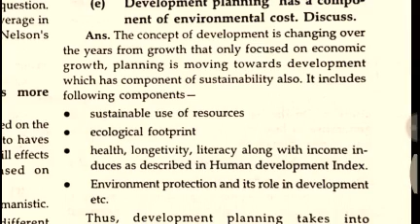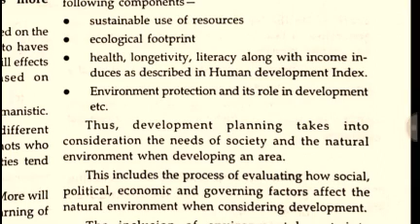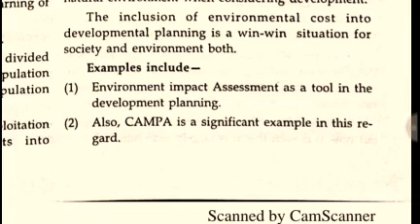Development planning has a component of environmental cost. Discuss